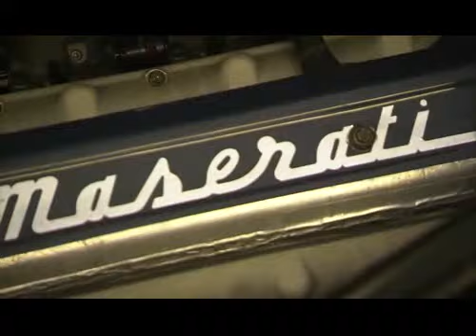GT1 Supercars First Run on Yas Marina Circuit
GT1 Supercars made their first test on Yas Marina Circuit 14 April 2010.